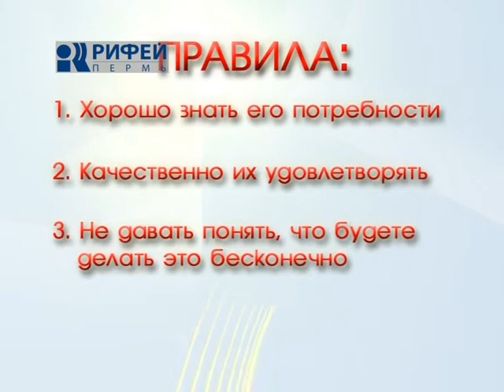Людям о Людях. Три правила для женщин